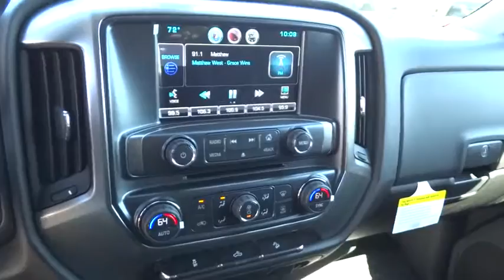2016 Chevrolet Silverado 1500 Christiansburg VA, Blacksburg VA, Princeton WV, Beckley WV, Roanoke VA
2016 Chevrolet Silverado 1500
2016 Chevrolet Silverado 1500 LT - Stock#: 2V1419 - VIN#: 3GCUKREC0GG336692